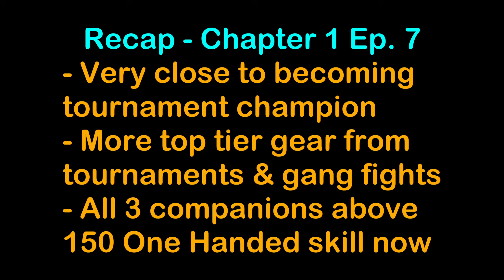Beware Of Hexa - Harald Hardrada The Last Viking - Ch1 Ep8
Goals and Objectives for Chapter 1:
- Assist Yaroslav the wise by clearing bandits and gangs from towns
- Compete in tournaments around the map
- Reach 200+ skill in at least 1 melee skill & Riding or Athletics
- Build up 100k denar savings
- Ask to marry Khuzait leader’s Daughter (Elizaveta Yaroslavna of Kiev)

Open Source Saddlery: RBM Patch (See Above Link)